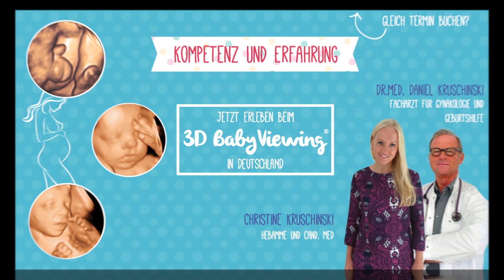3D Baby Ultraschall Dortmund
3D Baby Ultraschall Dortmund